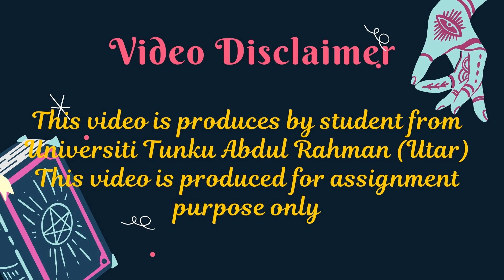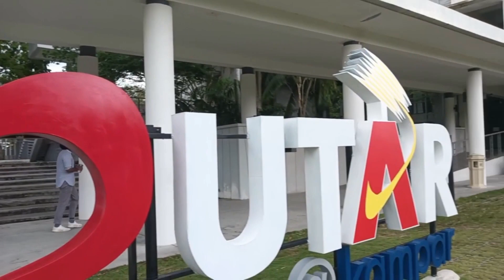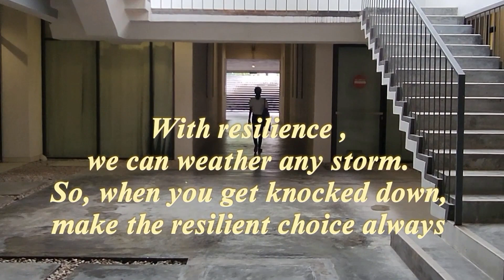UAPP3073 Positive Psychology - Resilience Assignment Video by UTAR Students